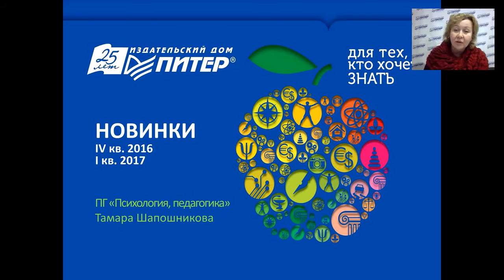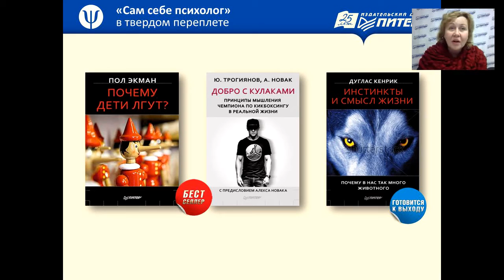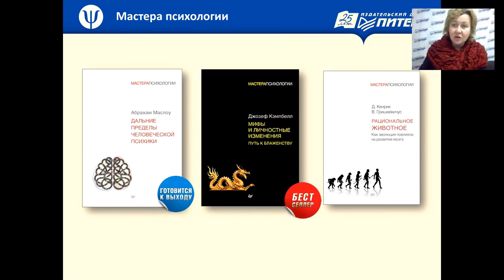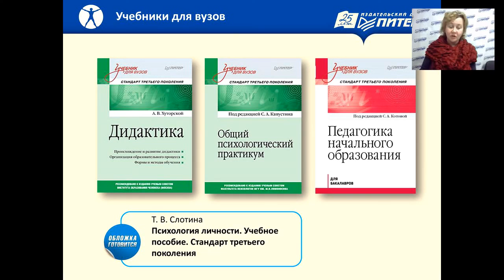Книги по психологии и педагогике издательства «Питер» » за 4 квартал 2016 и 1 квартал 2017 года